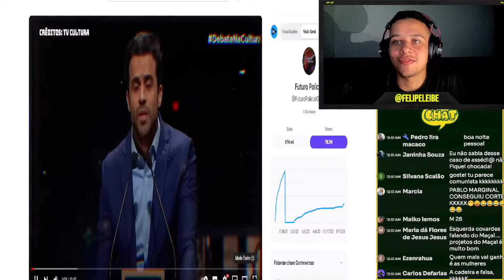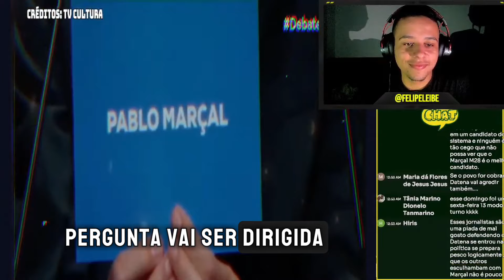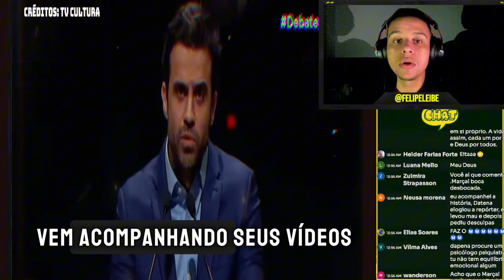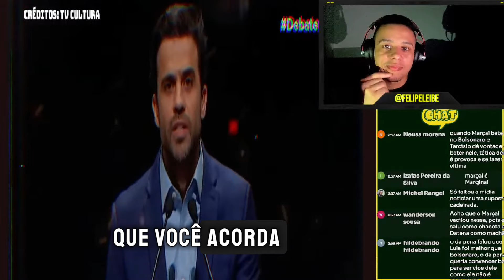INACREDITAVÉL: DATENA JOGOU CADEIRA EM MARÇAL NO DEBATE!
Bem-vindo ao Canal de Notícias Crente News, NÃO ESQUECE DE SE INSCREVER !

Durante os debates da TV CULTURA o candidato DATENA perdeu totalmente o controle e agrediu o candidato Pablo Marçal AO VIVO.

Seu destino diário para análises políticas sob uma perspectiva cristã aqui no YouTube!

 Aqui, mergulhamos profundamente nos acontecimentos políticos mais relevantes, oferecendo insights perspicazes e baseados na fé cristã. De debates legislativos a questões sociais e eleições, nosso canal é o seu guia confiável para entender como os princípios cristãos moldam a política.